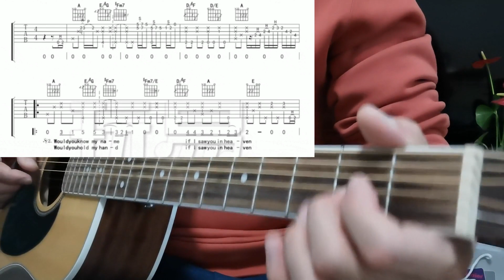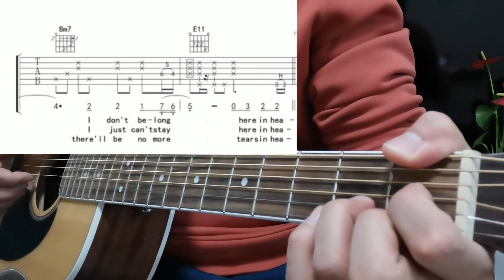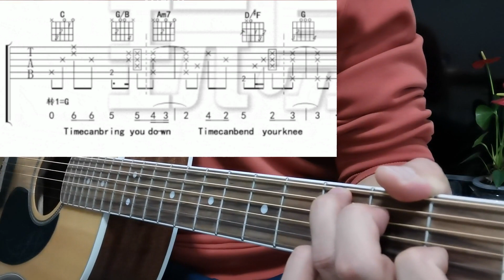今天来简要分析一下克莱普顿《泪洒天堂》这首歌